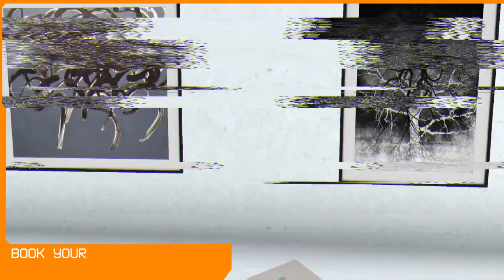XRossspace Showcase 23 - Trailer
XRossspace Showcase presents the most innovative immersive XR works from Poland ➡️
🟢 BFI London, 30 March – 2 April
🟢 Hub (online), 30 March – 16 April

This hybrid showcase includes works that reveal the intriguing correlations of Polish VR and AR with literature (Stanisław Lem), games, urban and performance art, as well as new works selected in open calls for the best AR filer and VR experience. It not only  reveals a new face of film art, but also goes beyond the limits of cinematic expression.

The first edition of XRossspace is titled "On the Other Side'', and it refers to the experiences which stimulate the imagination and the body, creates tensions, can transform and delight, and confront us with our hidden fears and desires. "On the Other Side", we can find our digital alter ego, a reflection of ourselves, an invitation to discover virtual matter intertwined with physical feedback, a source of undiscovered possibility.

🟢 Organisers: Polish Film Festival “Kinoteka”, Polish Culture Institute in London, BFI Expanded – British Film Institute, Holycircuit
🟢 Partners: Photon Foundation
🟢 Curator, Producer: Weronika Lewandowska
🟢 Creator Director, Producer: Piotr Nierobisz